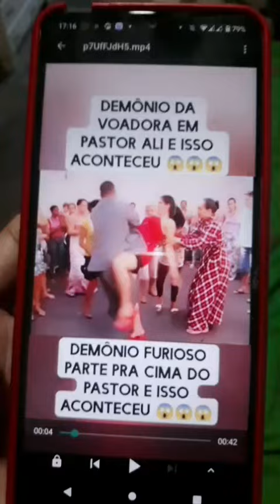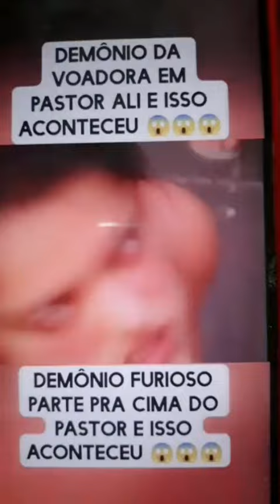DEMÔNIO DA VOADORA EM PASTOR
Canal do Luis Carlos: Demônio da voadora em Pastor